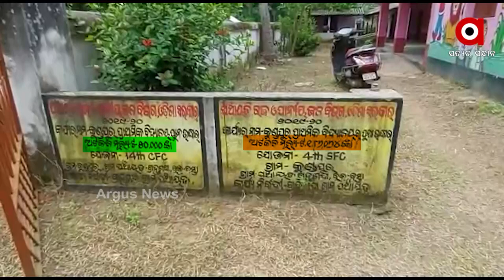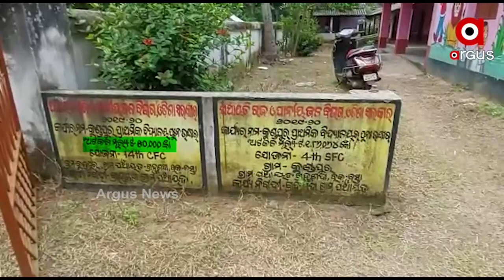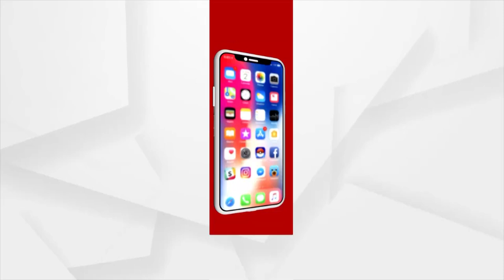ବାଲେଶ୍ବର ବ୍ରାହ୍ମଣଦା ପଞ୍ଚାୟତରେ ବଡ ଦୁର୍ନୀତି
ମିଛ ବିଲ୍ କରି ଉଠିଛି ଲକ୍ଷ ଲକ୍ଷ ଟଙ୍କା । ସୂଚନା ଅଧିକାର ଆଇନରେ ସାମ୍ନାକୁ ଆସିଲା ସତ । ଡ୍ରେନ ଠାରୁ ଆରମ୍ଭ କରି ଶ୍ମଶାନ ଘର ପର୍ଯ୍ୟନ୍ତ ସବୁଠି ଦୁର୍ନୀତି।